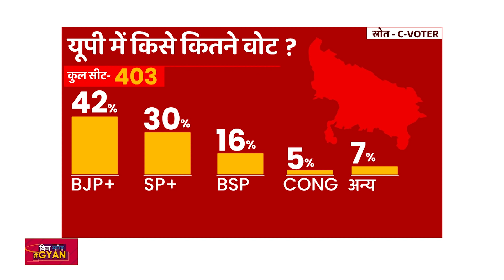ABP Cvoter Survey: UP में लोगों को Yogi पंसद है,Akhilesh -Mayawati पर भारी पड़ेगी Modi-Shah की जोड़ी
ABP Cvoter Survey for UP Election 2022: देश के सबसे बड़े सूबे उत्तर प्रदेश में अगले साल यानि 2022 में होने वाले विधानसभा चुनाव के मद्देनजर सभी राजनीतिक दलों ने अभियान तेज कर दिया है. सत्ताधारी बीजेपी, मुख्य विपक्षी पार्टी समाजवादी पार्टी, बीएसपी और कांग्रेस के अलावा छोटे दलों ने भी रैलियों और सम्मेलनों के माध्यम से जनता को लुभाना शुरू कर दिया है. इस बीच एबीपी न्यूज़ के लिए सर्वे एजेंसी सी वोटर ने यूपी की जनता का मन टटोला है.इस सर्वे में यह साफ नजर आ रहा है कि उत्तर प्रदेश में एक बार फिर से बीजेपी का परचम लहरा सकता है. सर्वे के आंकड़ों के मुताबिक बीजेपी बहुमत से 2022 के विधानसभा चुनाव में सत्ता में वापसी कर सकती है.